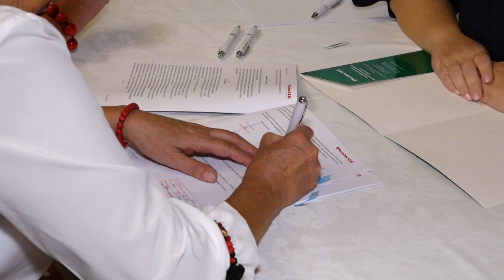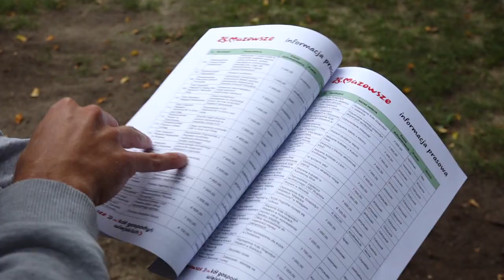Wsparcie sejmiku dla 250 organizacji z regionu radomskiego